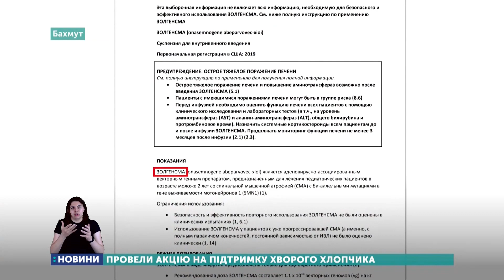Понад сотню бахмутян долучилися до акції на підтримку 9-місячного Єлисея Зеленського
У хлопчика діагноз – спинальна м’язева атрофія, при якій не працюють усі м’язи тіла. Дитина не може самостійно дихати та ковтати. На лікування необхідно два мільйони доларів.